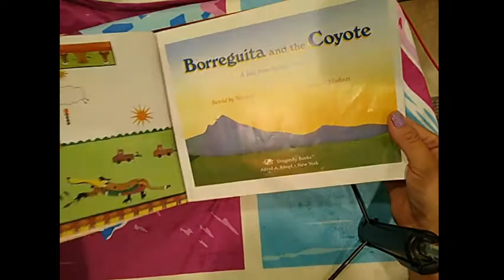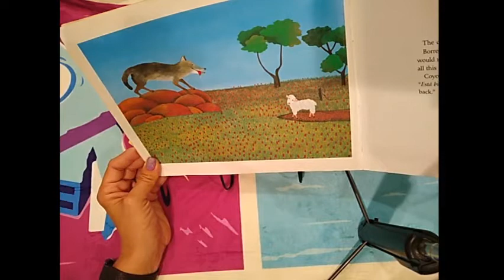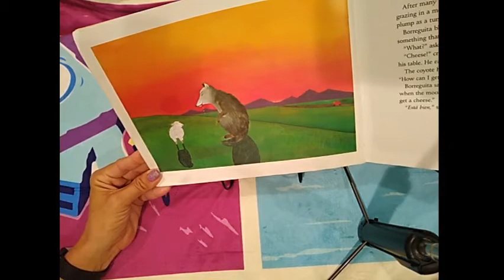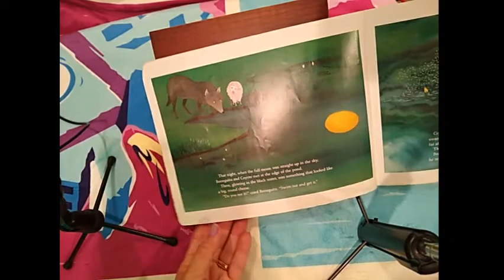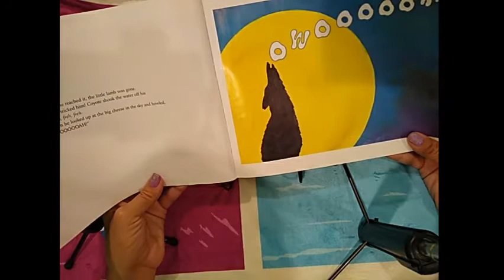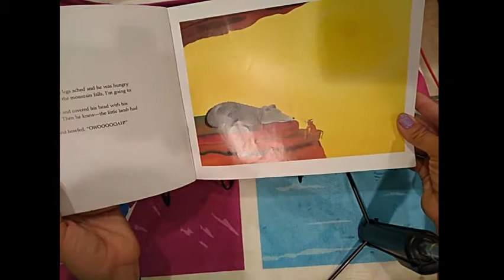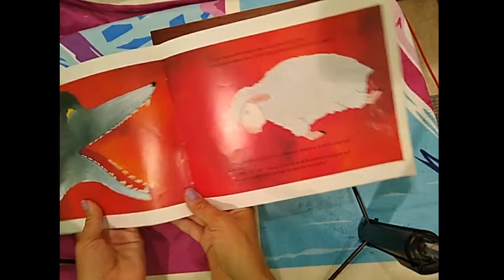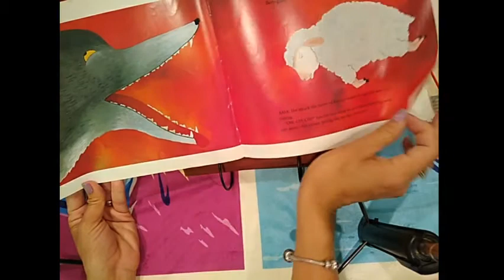Borreguita and the Coyote by Verna Aardema (read aloud)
Borreguita and the Coyote, a tale from Ayutla, Mexico, by Verna Aardem.

Looking for another story that has a coyote character?